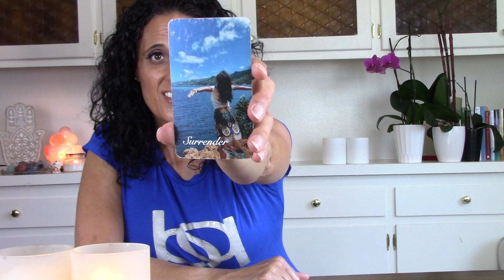🔥🔥 DIVINE FEMININE TWIN FLAME TAROT READING TIMELESS 💕 SPIRITUAL AWAKENING WOES...😫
0:00 Intro
1:25 Tarot Card for DF
2:40 Twin Flame Oracle for DF
6:55 DF Messages to DM
NEW! Twin Flame Group Coaching & Community